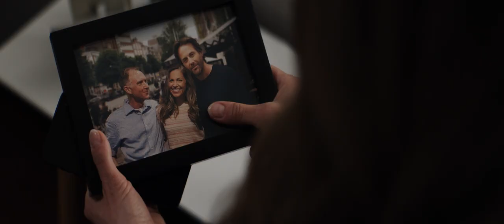Double Life - Trailer [Ultimate Film Trailers]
Double Life (PG13)

A grieving widow learns from her late husband’s mistress that his death was no accident. The two women will form an unlikely alliance to uncover the truth behind his murder and unmask the man they both loved.

Director: Martin Wood
Writers: Mike Hurst, Mike Hurst, Chris Sivertson
Actors: Javicia Leslie, Pascale Hutton, Vincent Gale
Genre: Thriller
Run Time: 1 hour 29 minutes